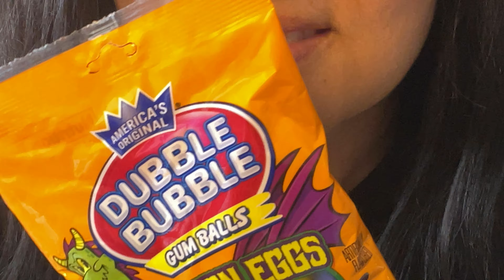ASMR CHEWING DRAGON EGGS | SATISFYING CHEWING MOUTH 👄 SOUNDS | #484